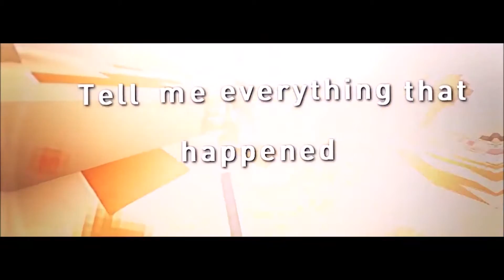Montage called _Light_ I AirPlays I Minecraft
»»▼BESCHREIBUNG▼««

•Outro Musik•
•Mit dabei•
♐ Manuel Neuer
•Mein Equipment•
•Vlog kamera•
•Schwebestativ•
•UNTERSTÜTZEN•
•Musik Quelle•

•NCS•

•Trap City•

•Trap Nation•

•Diverse Musik quellen•